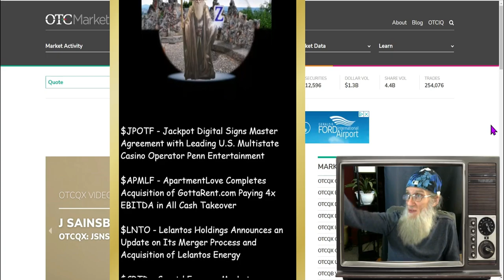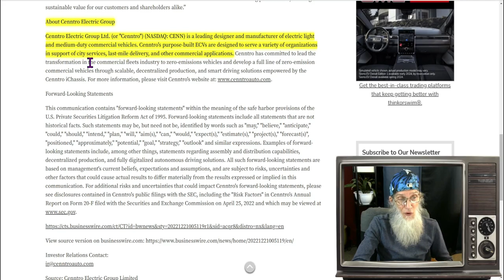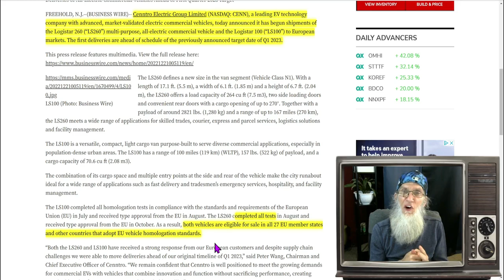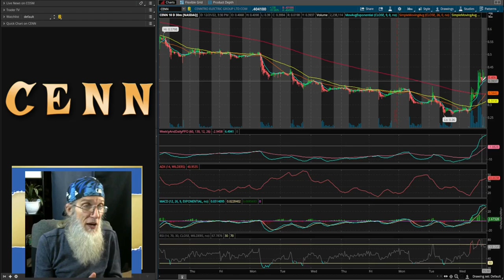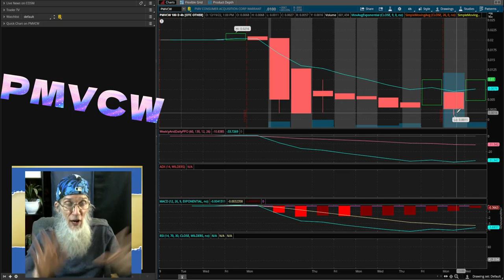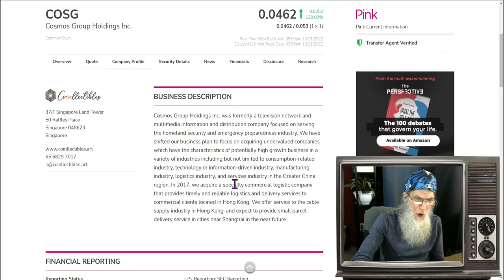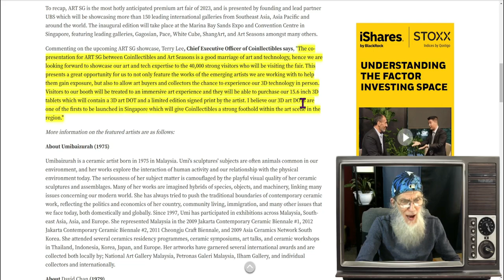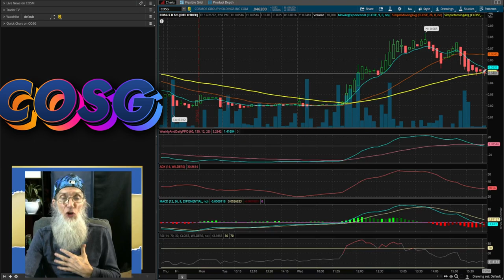Big News/Huge Potential/Tempting Break Out 🧙‍♂️ Zidar On Top & Hot Penny Stocks $COSG~$CENN~$PMVCW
Here are 3 stocks that are ready to give more gains...one which could give a 1000+%. I also can catch up with 6 days of Prime OTC news easily.